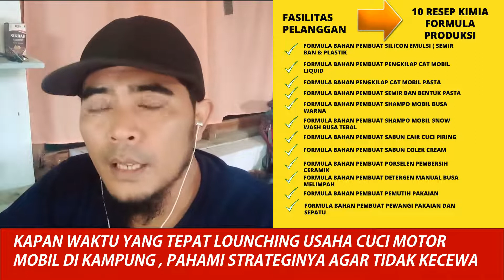WAKTU YANG TEPAT LOUNCHING USAHA CUCI MOTOR MOBIL-085162850823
Training usaha cuci mobil cuci motor,
training gratis, di dampingi sampai menghasilkan dan sukses
gabung bersama mitra aipower Indonesia
privat exsklusif

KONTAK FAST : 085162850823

daftar mitra grass indonesia
mitra grass indonesia
cara jadi mitra grass indonesia
modal usaha cuci motor
usaha cuci motor
tip usaha cuci mobil motor
cara memulai usaha cuci motor
usaha cuci steam motor
usaha steam motor
usaha jasa steam mobil
modal usaha cuci mobil
mitra automova
cara daftar mitra automova
mesin aipower 3200 plus
cara memulai usaha steam motor
cara Memulai usaha cuci mobil
jet cleaner terbaik
hight pressure tekanan tinggi
Goawash Salju Seboto
modal usaha cuci motor salju
modal Usaha Cuci Motor Touchles
modal Usaha Steam mobil
Modal Usaha Cuci Mobil touchles
edukasi usaha salon mobil
paket usaha salon mobil
training usaha salon mobil
pelatihan gratis usaha salon mobil
kelas salon mobil
privat salon mobil
konsultasi usaha salon mobil
usaha anti rugi terbaru
usaha jasa anti macet
usaha jasa di kampung
ide usaha jasa
edukasi usaha jasa
usaha dari rumah
peluang usaha terbaru
peluang usaha pasti untung
interior cleaning
training usaha ceramic coating mobil
usaha tanpa modal
usaha modal minim
usaha tahun 2022
usaha dari kampung
usaha dirumah
usaha paling untung
usaha hasil besar
usaha menjanjikan
ide usaha viral